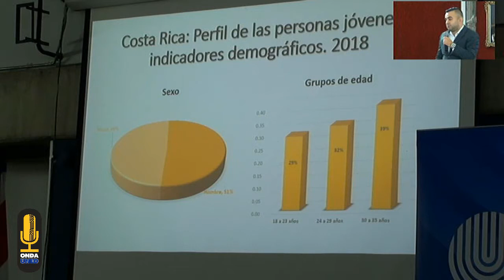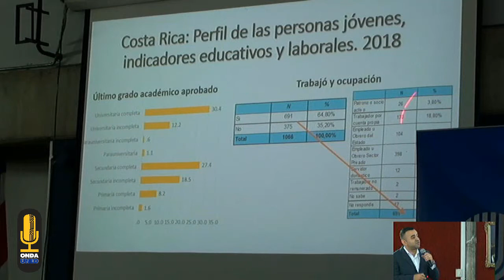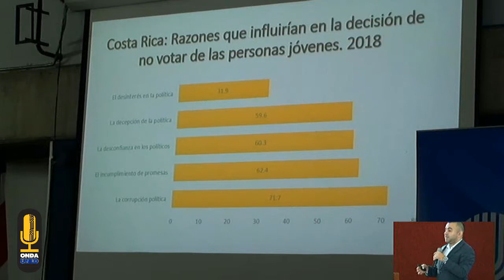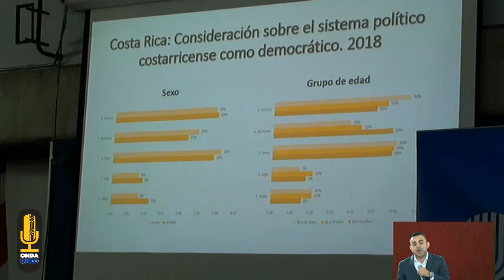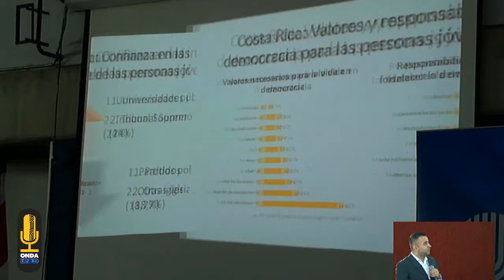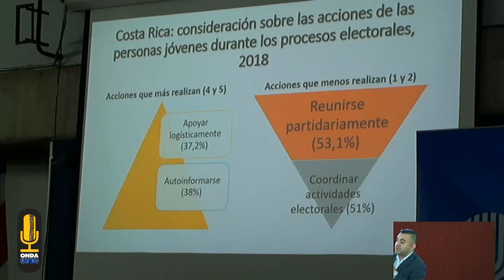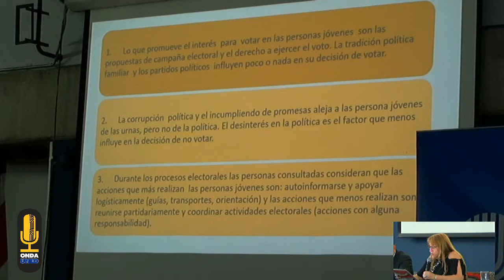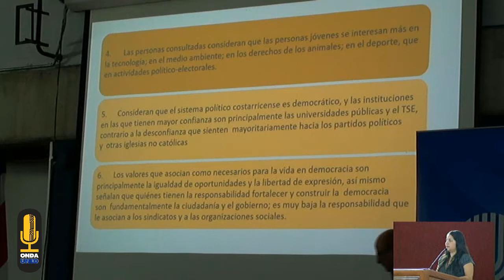Presentación de la Encuesta Nacional: Prácticas Políticas de las Personas Jóvenes